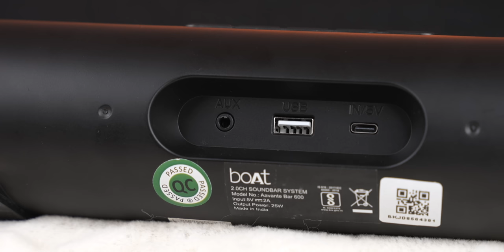I Bought All THE BEST SOUND BAR from 1000 to 2000 Rupees! - Ranking WORST to BEST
In this video, I test and rank five of the best soundbars from ₹1,000 to ₹2,000.

You can also watch: I Bought All Best Smart TV Under ₹10000 & ₹15000- Ranking WORST to BEST!

Hi

In this video, I test and rank five of the best soundbars from ₹1,000 to ₹2,000 to find out which are the best ones for you to buy. We compare them based on connectivity, design, and most of all, which sounds best.

0:00 Worst to Best Soundbars
1:34 Rank No. 5
2:36 Rank No. 4
4:26 Rank No. 3
6:05 Rank No. 2
7:40 Rank No. 1

CREDITS:
Director: Ayush Pathak
Cinematographer:  Kashish, Jatin, Vishal, Manas
Editing: Ayush, Praveen & Praveenkar
Content: Gauraang Arora